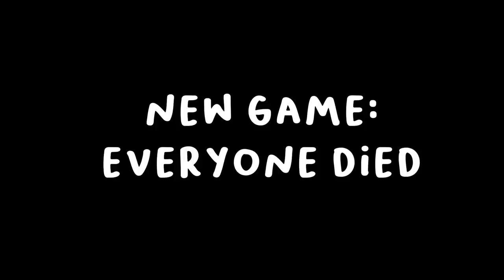CRAB GAME vs Roblox Youtubers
Crab game, squid game same thing

Check out epic friends

Speedy - who i dont think was actaully in the video, but i said he was,.so im gonna link his channel anyway

►Code: sketch